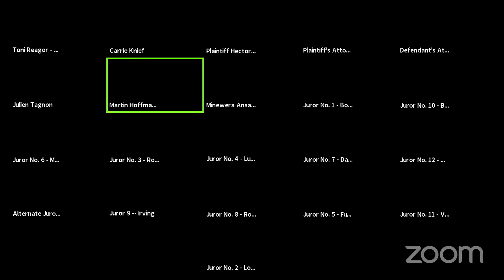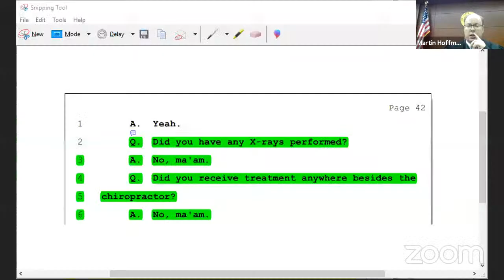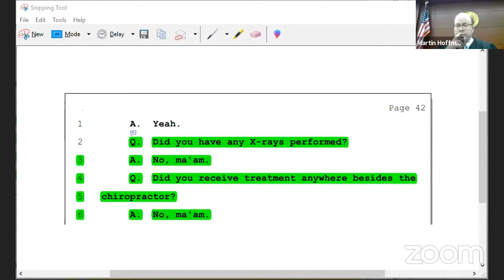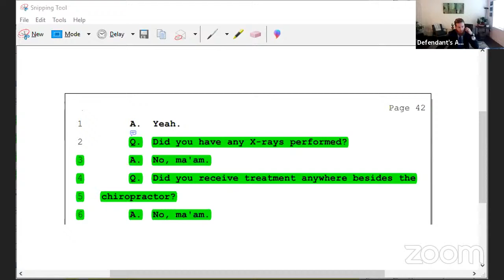First Remote Trial—Plaintiff’s testimony—November 17, 2020